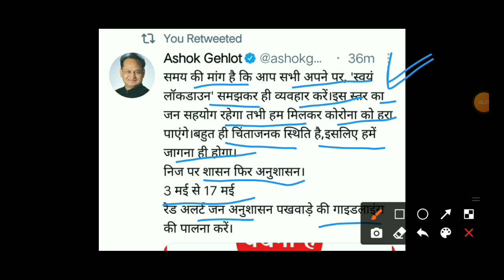BSTC 1st Year Result 2021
√ बीएसटीसी फर्स्ट ईयर रिजल्ट को लेकर आपकी सारी आशंकाएं हमने इस वीडियो में दूर करने की कोशिश की है...
√ उम्मीद है दोस्तो आपको वीडियो अच्छा लगा होगा...

√ हमारे चैनल पर आपको हर प्रकार की एजुकेशनल न्यूज़ प्रोवाइड करवाई जाती है.
• सबसे पहले और सटीक इंफॉर्मेशन दी जाती है...